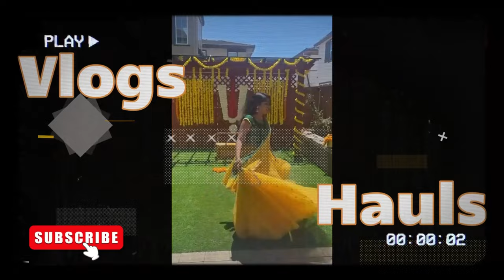USA telugu vlogs || First trimester Bleeding !! Asalu emaindi naku ? || @Priya Stories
Hey Everyone! I hope you liked the video
First trimester Bleeding !! Asalu emaindi naku ? || USA telugu vlogs || @Priya Stories

 / priya_stori.  .